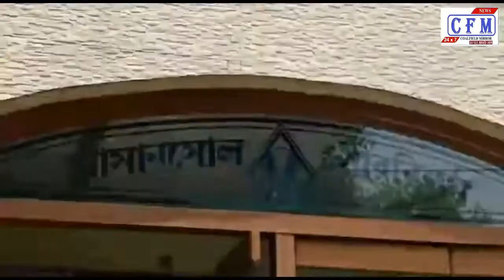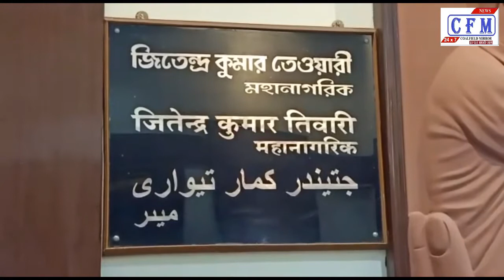CoalField MirroR : लॉक डाउन के बीच शुरू हुआ एएमसी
पश्चिम बंगाल: राज्य सरकार के आदेशानुसार आसनसोल नगरनिगम मे 20 अप्रैल यानि सोमवार से कार्य शुरू किया गया। मेयर जितेंद्र तिवारी ने कहा कि एक तिहाई कर्मचारियो के साथ कार्यालय का कामकाज शुरू किया गया है, कर्मचारियो को शिफ्ट के हिसाब से बांटा जाएगा एवं सप्ताह मे दो या तीन दिन कार्यालय आएगे। उन्होने लोगो से ऑनलाइन माध्यम से कार्य अधिक करने को कहा है।
West Bengal: As per the order of the state government, work started in Asansol Municipal Corporation from April 20 i.e. Monday. Mayor Jitendra Tiwari said that office work has started with one-third of the employees, the employees will be divided according to the shift and will come to office two or three days a week. He has asked people to do more work online.

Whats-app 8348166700